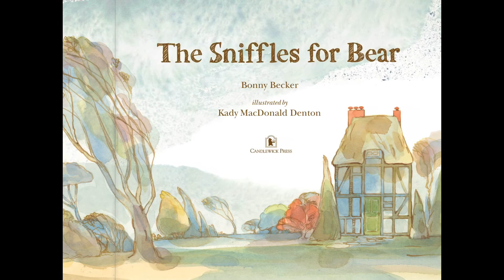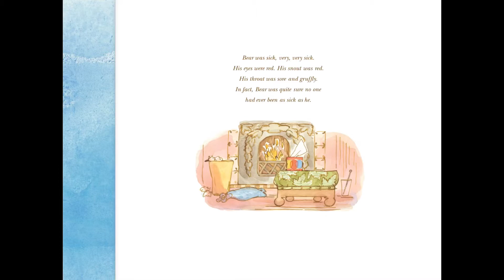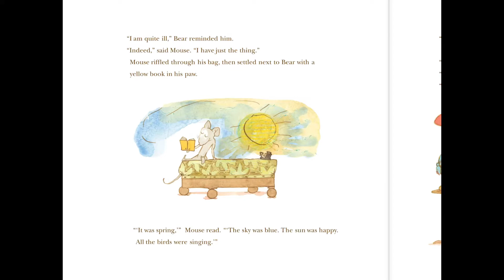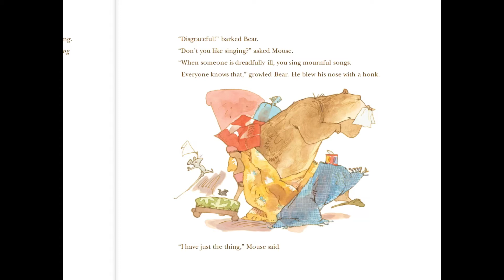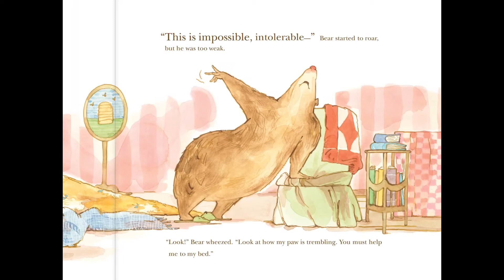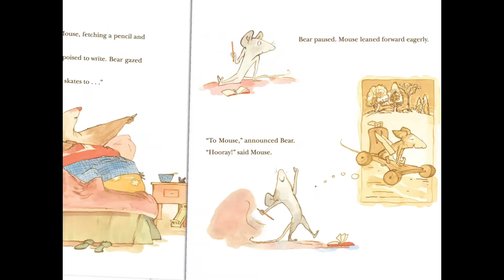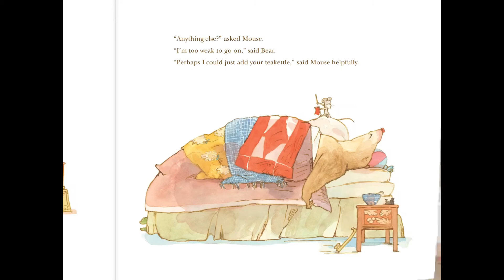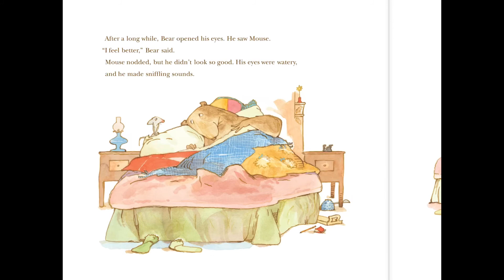The Sniffles For Bear by Bonny Becker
Having the sniffles can be very annoying. But it’s great having someone who is willing to help you get over your cold. In the story The Sniffles for Bear, Mouse is just that person; willing to help his friend Bear get over his illness.

Are you ready to read? Dive on in!!